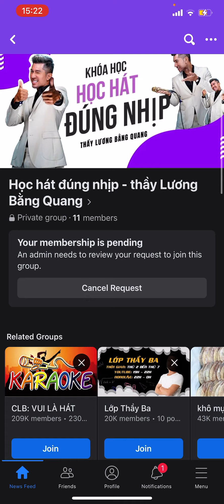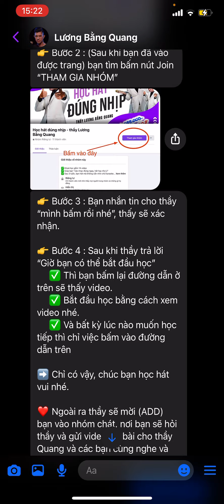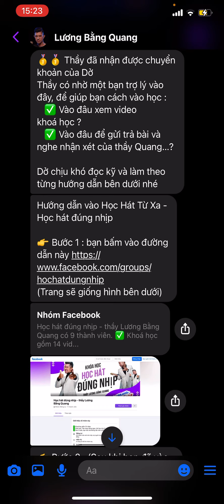Hướng dẫn cách bấm tham gia khoá học hát thầy Lương Bằng Quang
Bạn đang muốn hỏi về việc học hát, bạn bấm vào đường dẫn màu xanh này nhé
tiếp theo bạn bấm nút “Gửi tin nhắn” và bắt đầu chat trực tiếp với Quang bên trang page này tiện hơn nhé